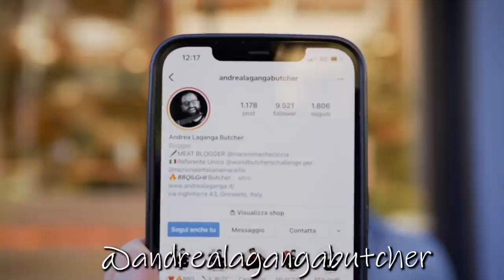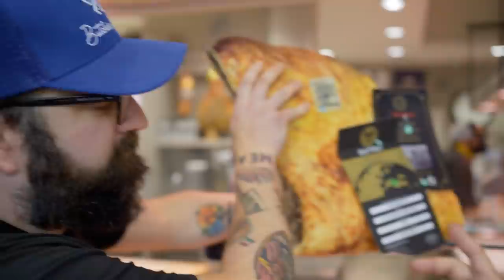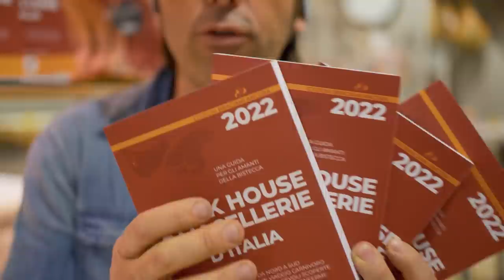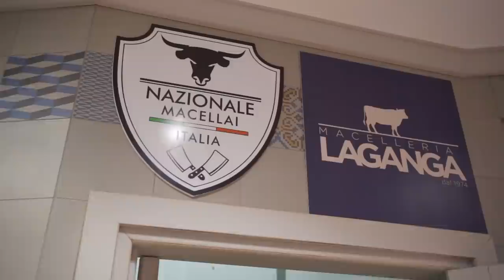Carne Povera con Arte Povera - 5 euro feat Mario De Lillo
Per comprare la nostra Guida 👇👇
urly.it/3hwrr

Con Mario de Lillo (aka Arte Povera) e Andrea Laganga  (aka Carne Povera) scopriamo il gusto di mangiare bene con 5 euro approfondendo il concetto di "Nose to tail", ovvero la filosofia che ci fa apprezzare tutto l'animale, partendo dal naso per arrivare alla coda. In questo video trippa alla maremmana, lampredotto e fegatelli ospiti della bellissima famiglia Laganga di Grosseto.